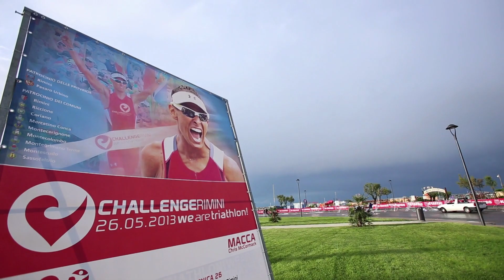Challenge Rimini, Triathlon 26 maggio 2013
Vince la gara l'inossidabile australiano Chris "Macca" McCormack, con una volata su Daniel Fontana (DDS) decisa negli ultimi metri prima di entrare nel corridoio finale che portava verso l'arco di arrivo.

A chiudere il podio maschile un altro italiano, Alessandro Degasperi (Cus Trento CTT).

Per quanto riguarda la gara femmile la vittoria assoluta va all'ungherese Erica Csomor (Forhans Team) che ha lasciato alle sue spalle -- con un distacco rispettivamente di 2′ e 4′ circa -- la tedesca Diana Riesler e la svedese Camilla Lindholm.

Riprese e montaggio: Pubbliteam Rai